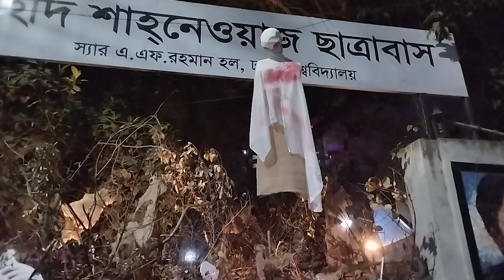ঢাকা বিশ্ববিদ্যালয়ে ভূত উৎসব | Ghost Festival | RisingBD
ঢাকা বিশ্ববিদ্যালয়ে ভূত উৎসব |